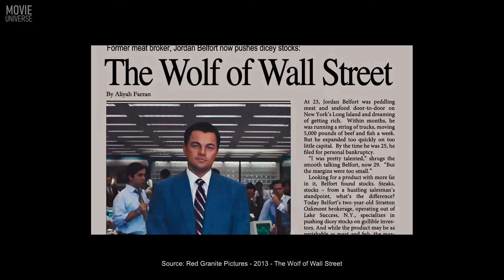Top 5 Best Margot Robbie Movies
Top 5 Best Margot Robbie Movies. Margot Elise Robbie was born on July 2, 1990, in Dalby, Queensland, Australia. Margot Robbie, who studied acting in high school, started her acting career in 2008 by starring in the TV series "Neighbors". Margot Robbie, who made her Hollywood debut with "About Time" in 2013, revealed her talent with her performance in the movie "The Wolf of Wall Street" a year later. As an actress who can deliver successful performances in movies of different genres, Margot Robbie is one of the talents that producers and directors want to see in their productions. The fact that the actress, who portrayed Tonya Harding and Queen Elizabeth I, also portrayed Harley Quinn and Barbie is proof of her talent. Margot Robbie, who has been nominated for an Oscar twice as an actress with her performances in "I, Tonya" and "Bombshell", adds value to every movie she stars in. We have brought together the best movies starring Margot Robbie on our list. Top 5 Best Margot Robbie Movies.